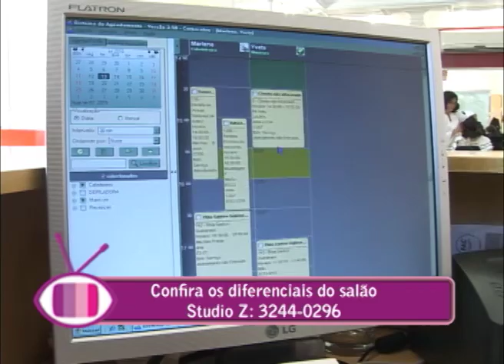Pgm Inside 30 07 11. Entrevista com Dilson Stein- Descobridor de Gisele Bündchen